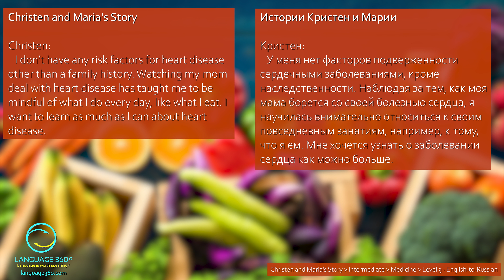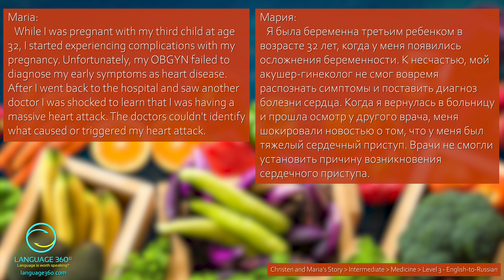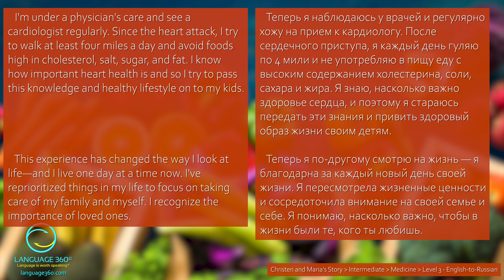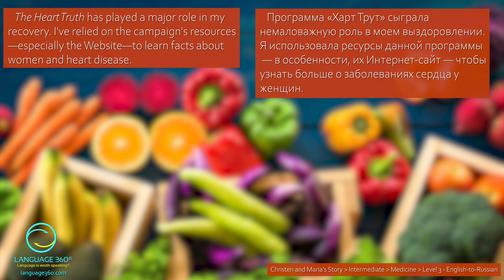Christen and Maria's Story: Level 3 - English-to-Russian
Why is an article about heart disease part of this channel’s Russian language content? The reason will make sense! It’s important to diversify your exposure to the Russian language by engaging with diverse content in various contexts. Context enriches word meanings, revealing how and where they are employed, crucial for comprehensive language acquisition. Context offers more than just the science of a dictionary. It reveals the art used in a language. By seeing words in context, you are exposing words, and even grammar forms, to parts of the brain that have more to do with long-term language retention. You will consequently be much more likely to remember them. For this reason, this channel offers a great variety of material, covering many different topics and contexts.

SUMMARY
Christen, motivated by her family's history of heart disease, embraces heart-healthy habits and values The Heart Truth for its role in educating about women and heart disease.

Maria, pregnant at 32, faced a heart attack misdiagnosis. Since then, she prioritizes heart health, relying on The Heart Truth for information, and emphasizes a healthy lifestyle to her children.

CONTENT DETAILS
Title: Christen and Maria's Story
Difficulty: Intermediate
Topic: Medicine
Version: Level 3 - English-to-Russian

КРАТКОЕ СОДЕРЖАНИЕ
Кристен, вдохновленная семейной историей сердечных заболеваний, придерживается здорового образа жизни и ценит программу "Харт Трут" за образование о сердечных заболеваниях у женщин.
Мария, беременная в 32 года, столкнулась с недооценкой симптомов сердечной болезни. Теперь она активно заботится о своем здоровье и передает знания о сердечном здоровье своим детям.

ДЕТАЛИ СОДЕРЖАНИЯ
Название: Истории Кристен и Марии
Сложность: Средний уровень
Тема: Медицинская
Версия: Уровень 3 - Английский-русский